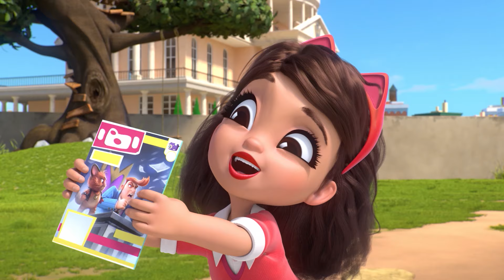44 Cats | The pawesome Isotta adventures 🛴